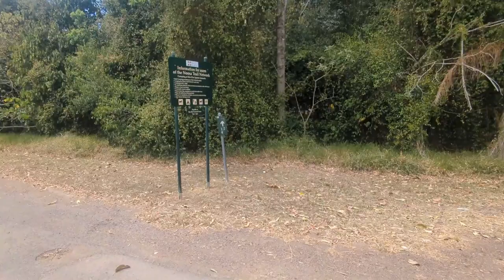Noosa Trail Network 28Oct23